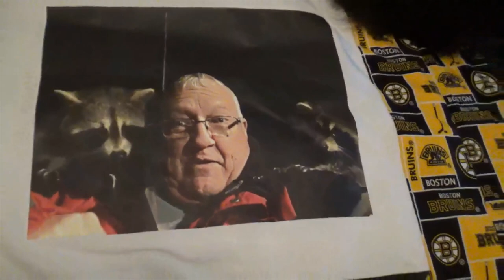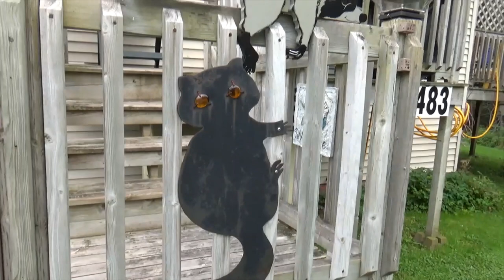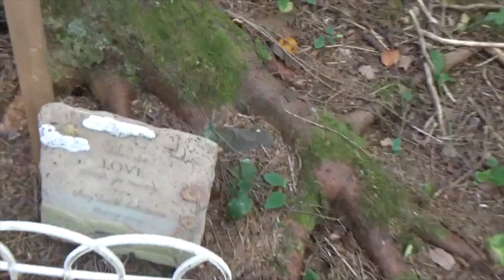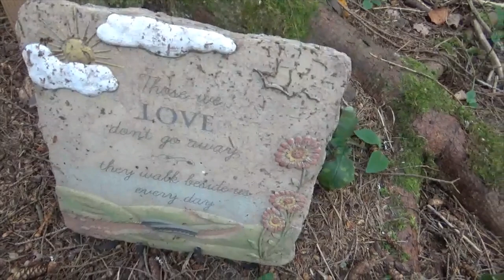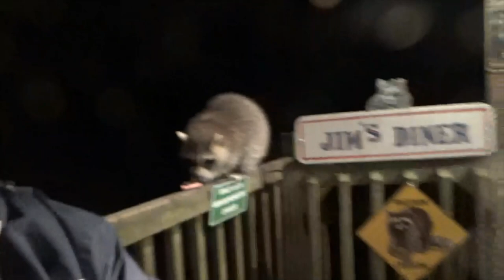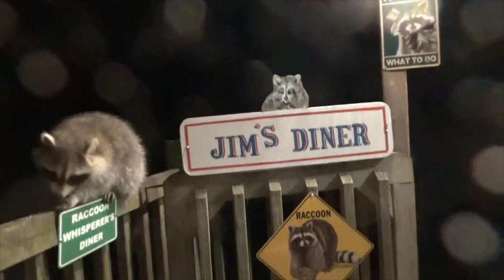Life of Racoon Whisperer